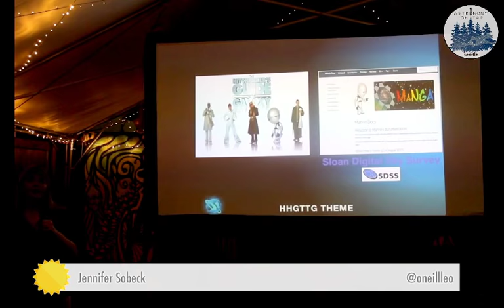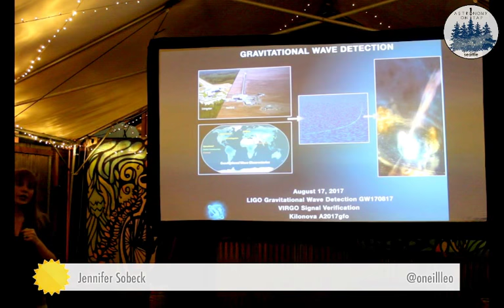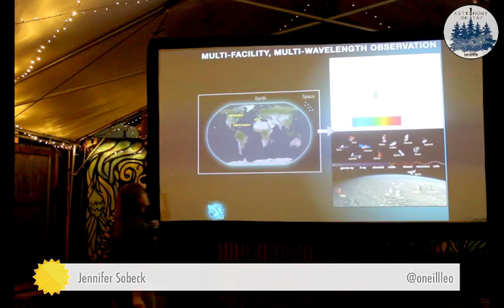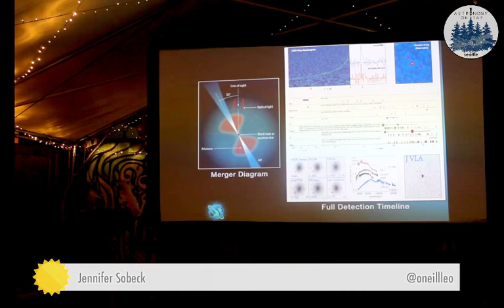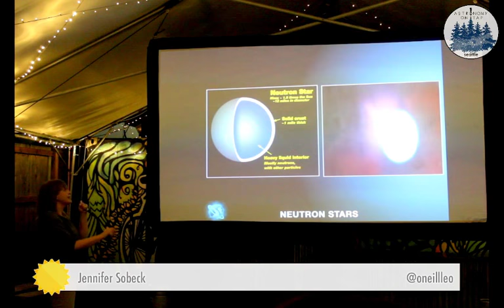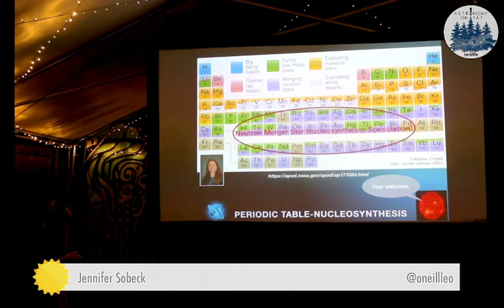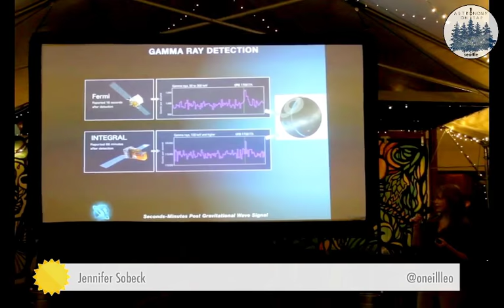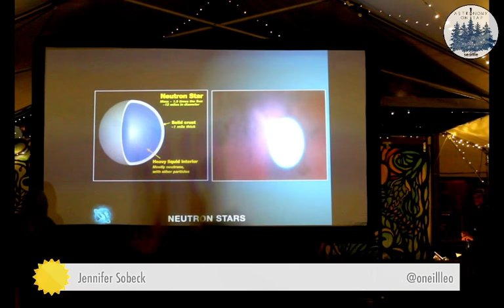Gravitational Waves from Merging Neutron Stars – Dr. Jennifer Sobeck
Dr. Jennifer Sobeck is a Senior Research Scientist in the Department of Astronomy at the University of Washington. She serves as the Project Manager for one of the cornerstone projects of the Sloan Digital Sky Survey IV (SDSS), the Apache Point Galactic Evolution Experiment 2 (APOGEE-2). With the use of telescopes in both the Northern and Southern Hemispheres, she works with a cadre of people to generate information for hundreds of thousands of Milky Way stars.

In this talk, Dr. Sobeck tells the story of GW170817 – a tremendously powerful collision between two neutron stars, which merged to become a black hole. We detected this event with telescope observations in visible light, *and* the recently visible form of radiation called "gravitational waves". Watch Dr. Sobeck's talk to learn more!

Each FREE Astronomy on Tap event features accessible, engaging science presentations on topics ranging from planets to black holes to the beginning of the Universe. Most events have games and prizes to test and reward your new-found knowledge! There is always lots of time to ask questions and interact with the presenters and other scientists who inevitably stick around for the beer.